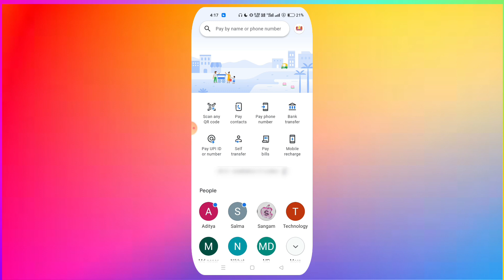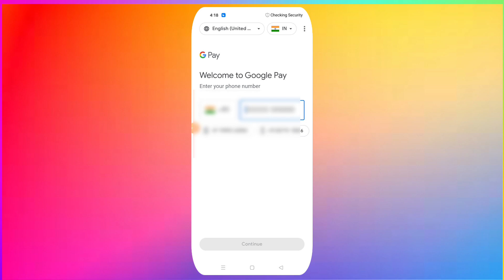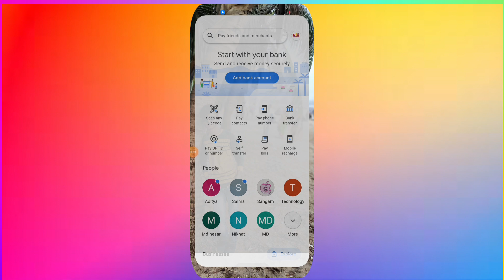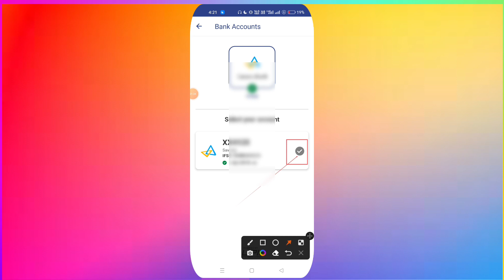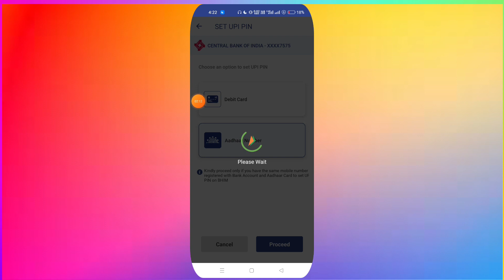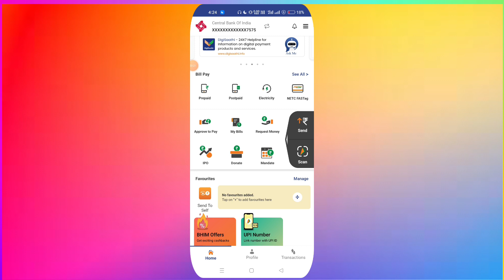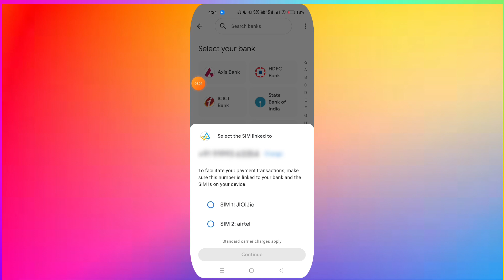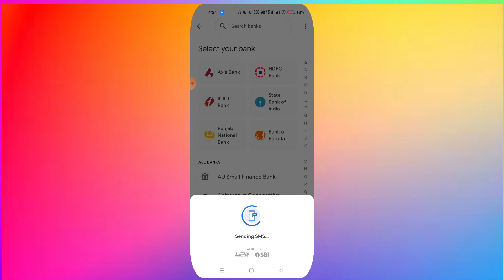Without Atm card How to Use google pay | Bina Atm card Ke Google pay account kaise banaye | In Hindi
without atm card how to use google pay
google pay account kaise banaye without atm card
how to add bank account in google pay without debit card
how to add bank account in google pay without atm
google pay account kaise banaye bina atm card ke
google pay
Google pay account kaise banaye bina atm ke
how to create google pay account without atm card
how to create google pay without atm card how to make google pay account without atm card
how to make gpay account without debit card
bina atm card ke google pe me account kaise jode
bina atm card google pay kaise use kare without atm card how to use google pay

Irshad Tech